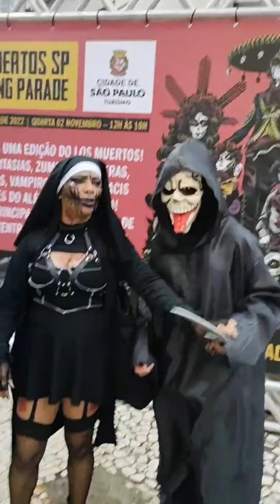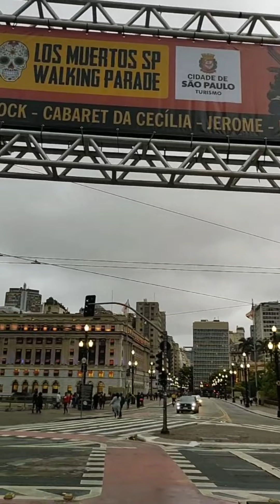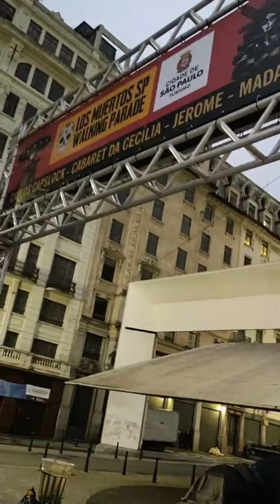O Que Eu Vi Aa Rua De São Paulo Ontem - Vlog